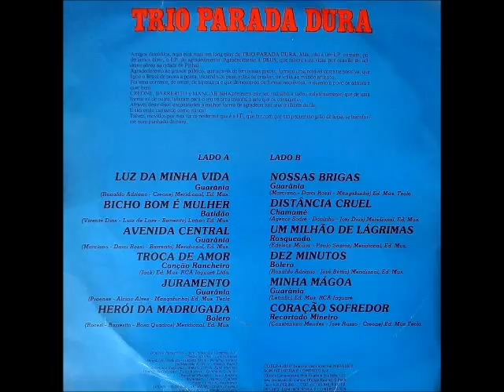Trio Parada Dura - Dez Minutos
2ª Formação: Creone, Barrerito e Mangabinha
Acesse: